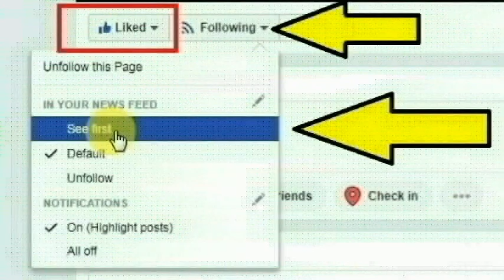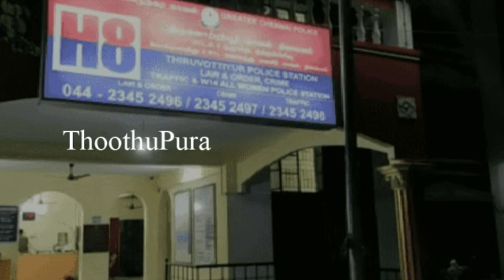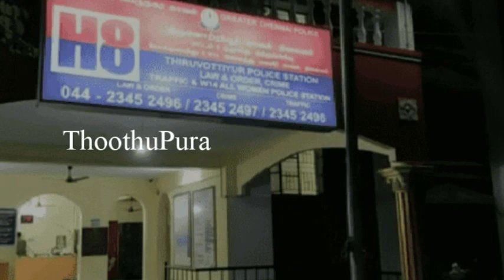சென்னை மாட்டுமந்தை மேம்பாலத்தின்கீழ் குடியிருக்கும் ஹாஜிதா செய்ததை பாருங்க | Thoothupura